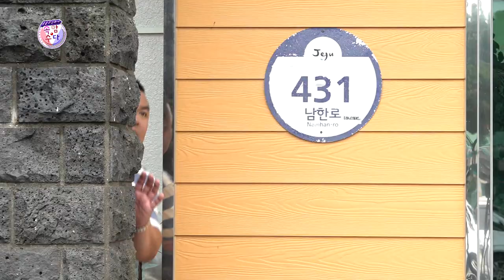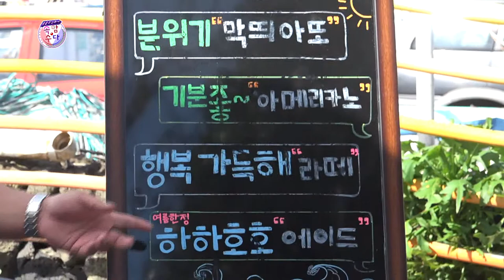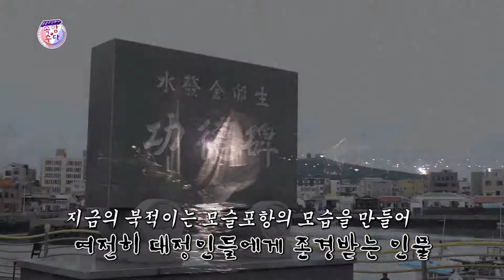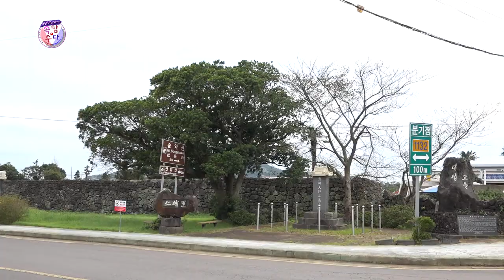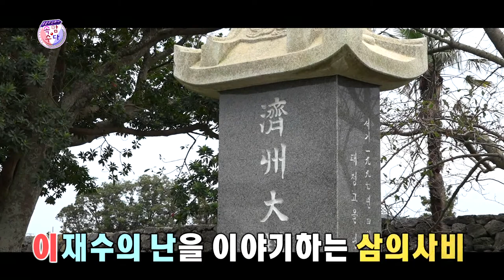웃음주식회사 속암수다 (10월 4일 방송) ★김성홍,강창보,부경보,이현배★